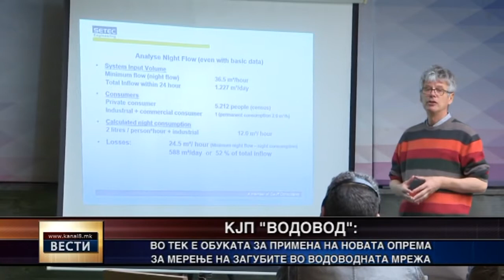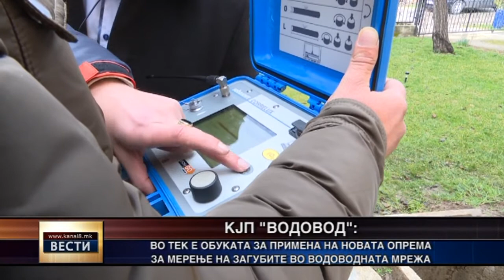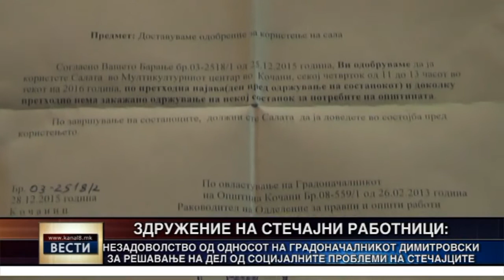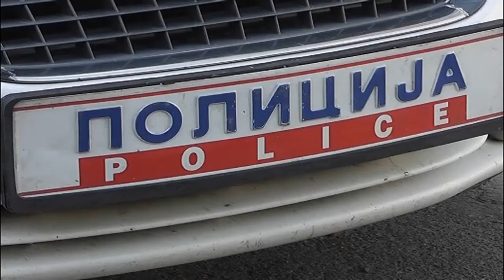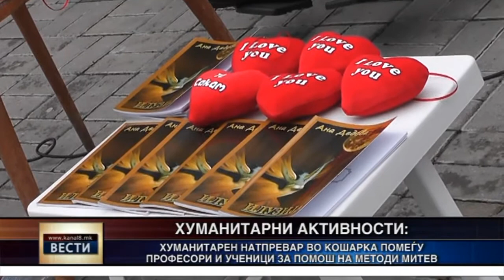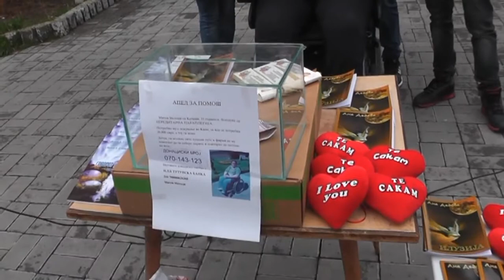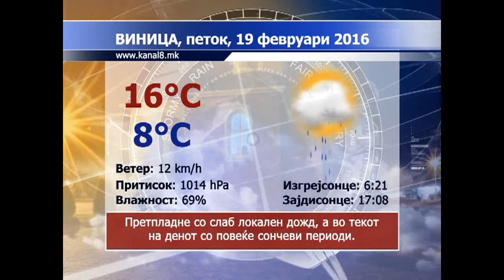Kanal 8 - Vesti 18.02.2016